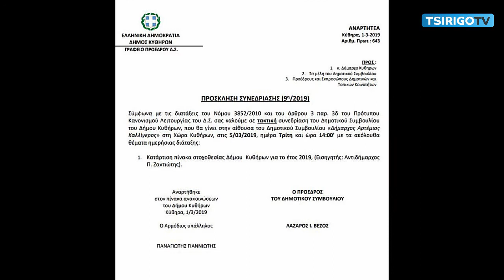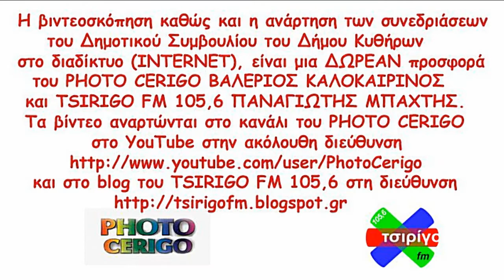9η ΤΑΚΤΙΚΗ ΕΙΔΙΚΗ ΣΥΝΕΔΡΙΑΣΗ ΔΗΜΟΥ ΚΥΘΗΡΩΝ ΤΡΙΤΗ 5 ΜΑΡΤΙΟΥ 2019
9η ΤΑΚΤΙΚΗ-ΕΙΔΙΚΗ ΣΥΝΕΔΡΙΑΣΗ ΔΗΜΟΥ ΚΥΘΗΡΩΝ & ΑΝΤΙΚΥΘΗΡΩΝ ΤΡΙΤΗ 5 ΜΑΡΤΙΟΥ 2019. Συνεδρίασε το Δημοτικό Συμβούλιο τη Τρίτη 5 Μαρτίου 2019 στις 14.00 το μεσημέρι, στην αίθουσα συνεδριάσεων "Δήμαρχος Αρτέμιος Καλλίγερος" του Δημαρχείου, υπό την προεδρία του Λάζαρου Βέζου. Παρόντες ο Δήμαρχος Ευστράτιος Χαρχαλάκης, ο αντιδήμαρχος Γιάννης Κατσανεβάκης, οι Δημοτικοί Σύμβουλοι, Ματθαίος Αγγελιουδάκης, Ειρήνη Βενέρη-Τραβασάρου, Μηνάς Κορώνης, Μελίνα Μαρουλίδου, Λουράντου-Φατσέα Ιωάννα, από την πλειοψηφία και οι Αντώνης Πρωτοψάλτης και Στάθη Ελένη, από τις παρατάξεις της αντιπολίτευσης.
TSIRIGOTV-PHOTO CERIGO ΒΑΛΕΡΙΟΣ ΚΑΛΟΚΑΙΡΙΝΟΣ ΦΩΤΟΓΡΑΦΗΣΕΙΣ ΒΙΝΤΕΟΣΚΟΠΗΣΕΙΣ ΕΚΔΗΛΩΣΕΩΝ ΤΗΛΕΦΩΝΑ 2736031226 & 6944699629Τα